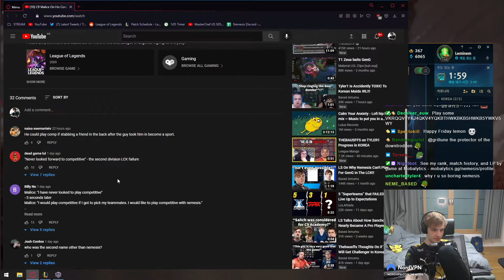Nemesis reacts to Malice wanting to play PRO with him